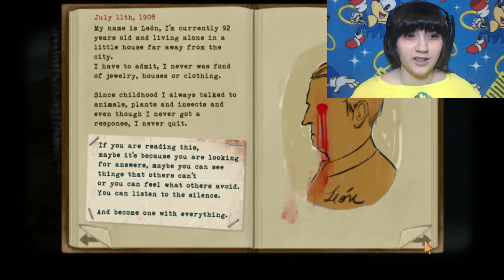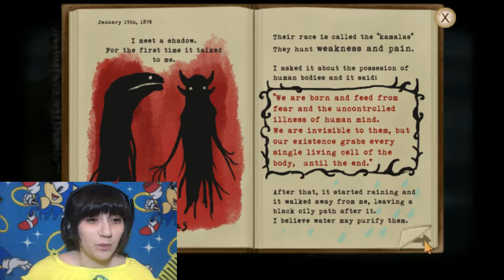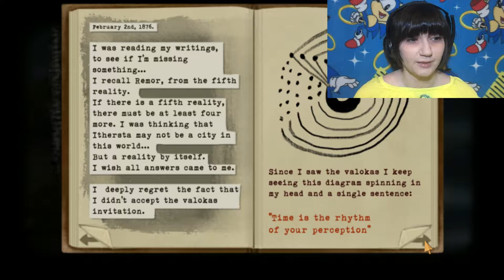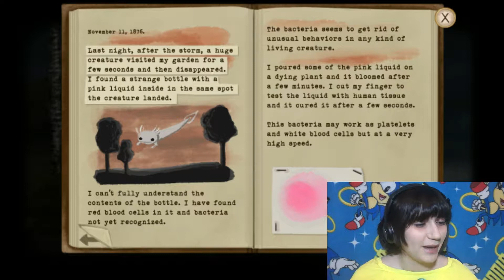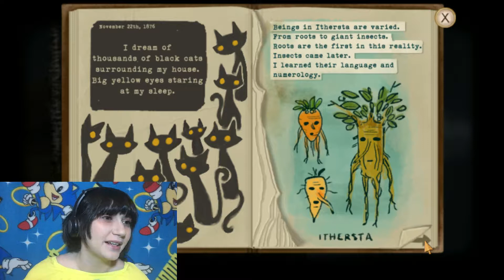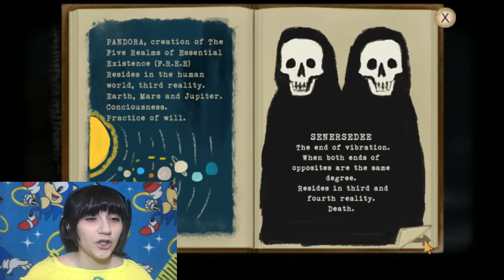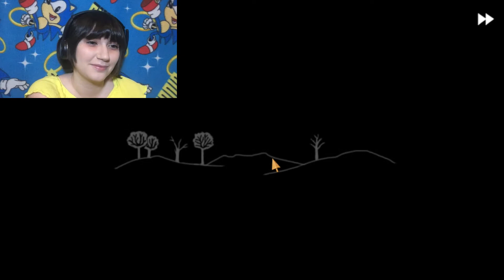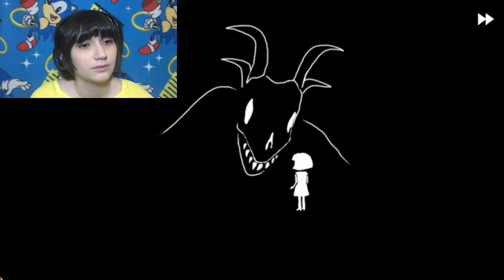Fran Bow Chapter 4: My Imaginary Friend & Doctor's Prescription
We're FINALLY getting home, everybody! After leaving Ithersta, we ended up somewhere close enough to Earth for our dear friend and Papyrus soundalike Itward to pick us up for the remaining journey. The trip isn't a smooth one, but it is an eventful one, and in the end we do make it back to our Reality! The Third one, according to Leon Castillo. We even make it all the way to our front door, before Dr. Deern ruins everything again. What psychiatrist makes a little girl dig up her own parents' graves?! And Remor, you're NOT helping anything with your last-minute appearances!